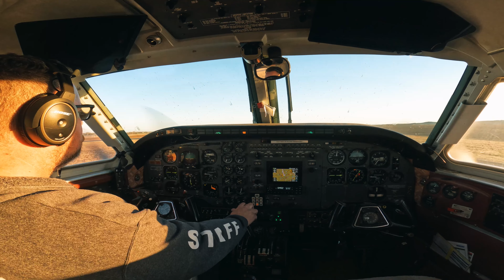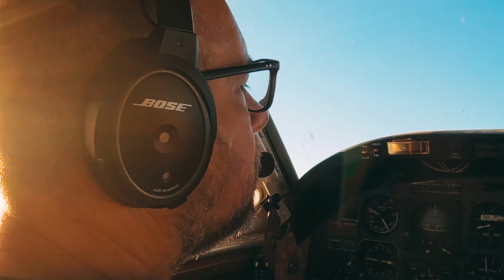WINGSUIT + SMOKE | Beautiful sunset skydive in Texas 🌅 VLOG #112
🖥🔥Want to learn to edit like me? Sweet I have just the thing for you.